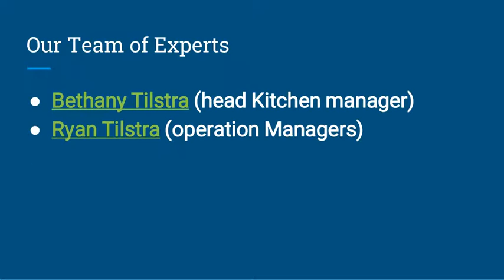Azule Kitchens Stoney Creek Ontario Custom Kitchen Cabinet Makers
Providing your kitchens an elegant and classy looks is our vision. At Azule Kitchens we finds the best kitchen cabinetry and kitchens remodeling  ideas. Our team of experts reads the desired needs of our valuable clients provide unique and stunning designs.